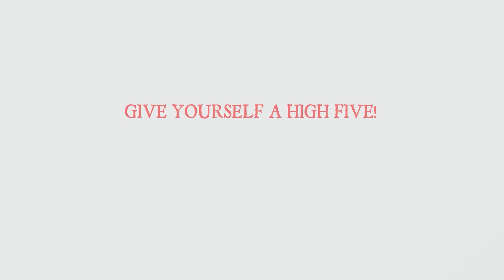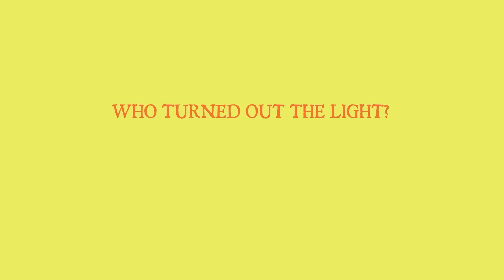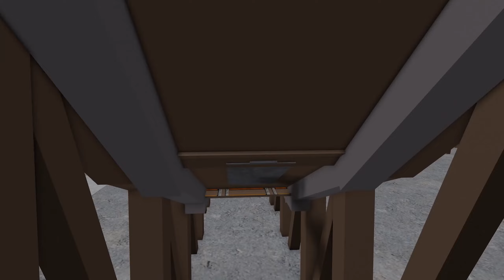Watch CAINE Help POMNI ESCAPE THE CARNIVAL of TERROR in Roblox!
THE AMAZING DIGITAL CIRCUS Watch CAINE Help POMNI ESCAPE THE CARNIVAL of TERROR in Roblox!